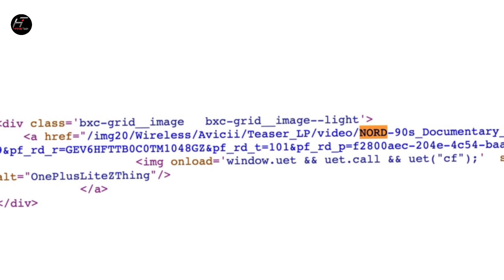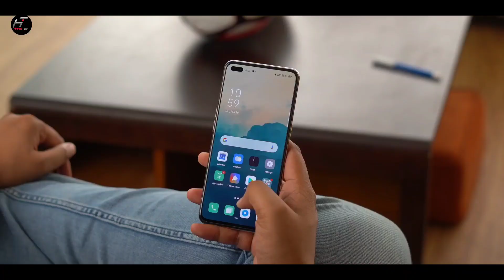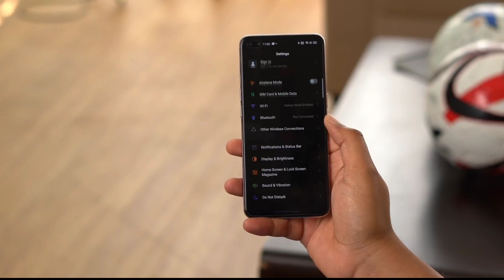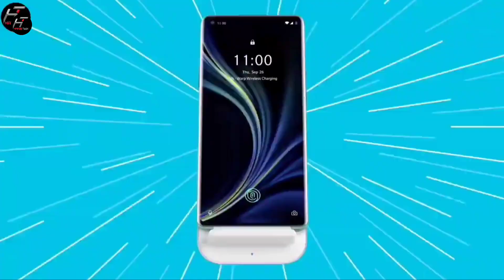Oneplus Nord - 32MP Dual Selfie,Snapdragon 765G,30W FC,Quad Cameras|OnePlus Z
My Mic

My Phone

My Laptop